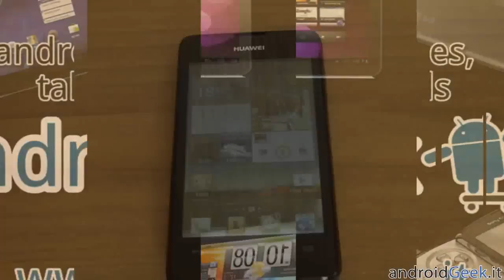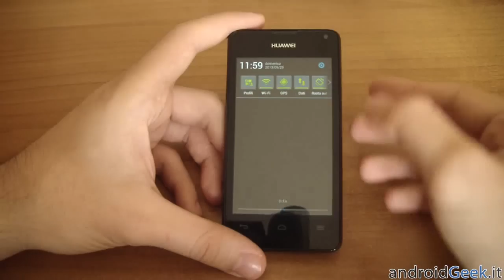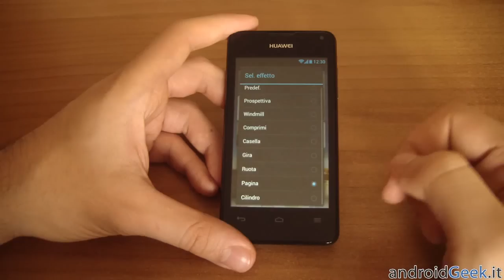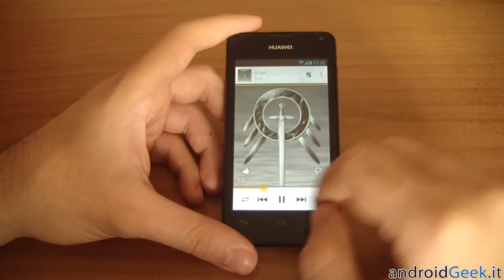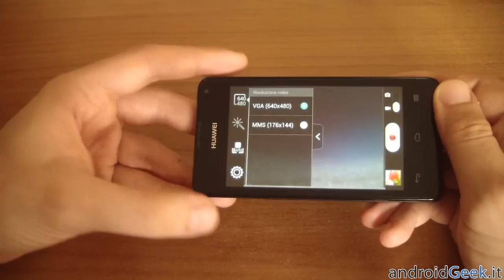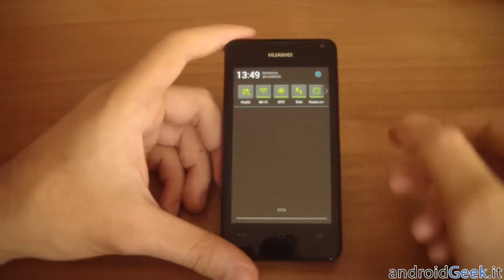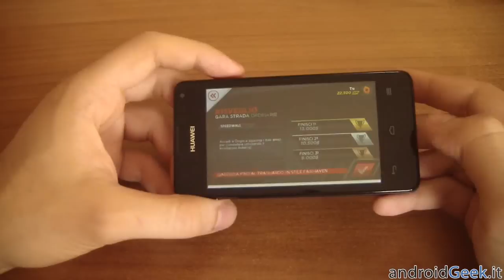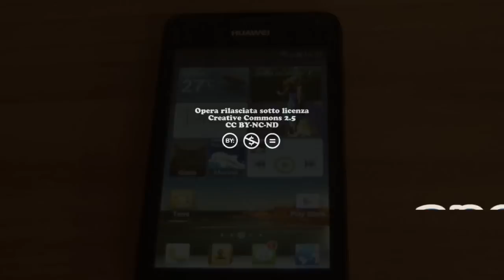Huawei Ascend Y300: Video Recensione by androidgeek.it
Video Recensione dell'economico Huawei Ascend Y300, smartphone android acquistabile ad un prezzo variabile tra i 99 e 129 euro.